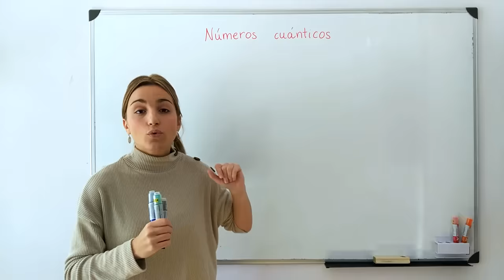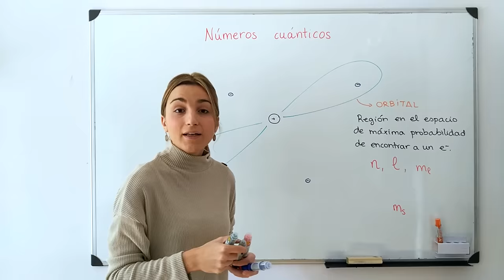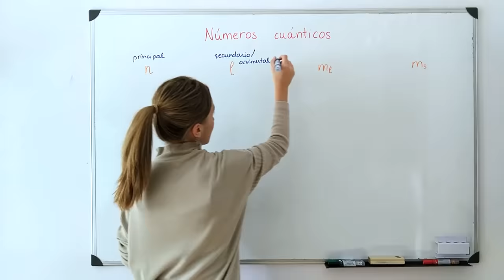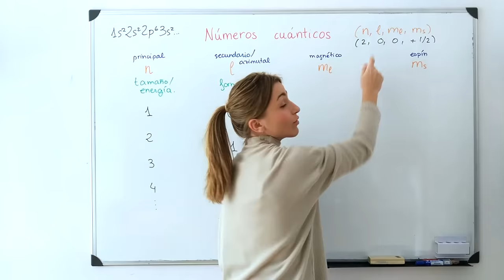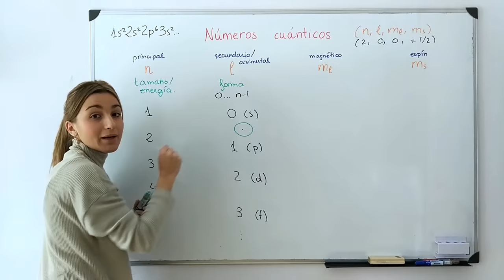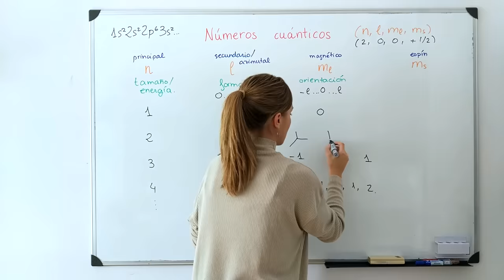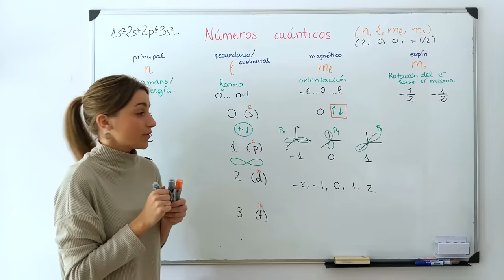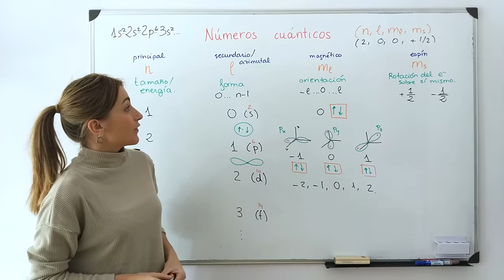NÚMEROS CUÁNTICOS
¡Hola Amigos de la Química!
Instagram con curiosidades químicas y avisos de vídeos: Amigosdelaquimica

Y en este vídeo seguimos con más y más química, en este caso con los números cuánticos. Los números cuánticos son aquellos que van a determinar la región de máxima probabilidad de encontrar a un electrón de un átomo y su sentido de rotación.

Un abrazo Amigos de la Química!!